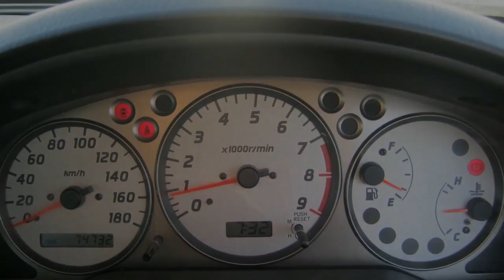Nissan Silvia S 15 Spec R - now in holland